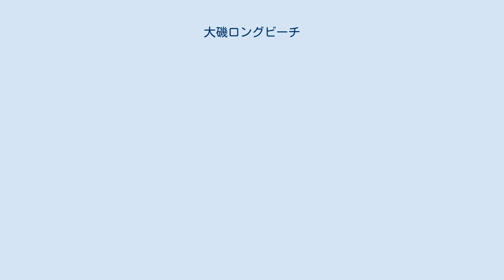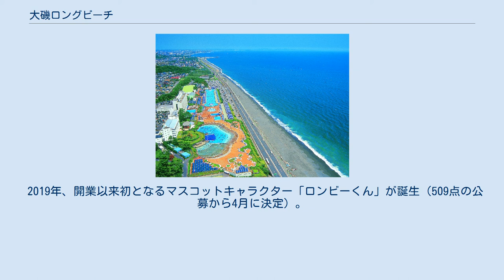大磯ロングビーチ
大磯ロングビーチ全景 大磯ロングビーチ 波のプール(プリンスホテル内から) 地図 大磯ロングビーチ（おおいそロングビーチ）は、神奈川県中郡大磯町の大磯プリンスホテルに併設している、屋外プールを主としたレジャー施設である。
 『海岸沿いの巨大プール』という堤義明の大学時代の論文を基に1957年（昭和32年）に開業した。
波のプール・流れるプール・ダイビングプール・室内競泳プール（25m・50m）・子供用プール・ウォータースライダー・フローライダー（2011年は節電により営業中止、2012年よりキッズウォーターパラダイスとしてリニューアルオープンする）などを有する。
 プール以外では、ボウリングセンター・ゴルフコース・フットサルコート・テニスコートなどの施設がある。
 テレビ番組の撮影に利用されることが多く、アイドル水泳大会の収録が行われたり、1990年代後半以降もダイビングプールの高さ10mの飛び込み台がタレントの罰ゲームとして使用されている。
2005年にはFMヨコハマとのタイアップにより8月中の日曜日に大磯ロングビーチより公開番組が放送された。
2011年には、7月18日 - 22日の一週間「キャッチオブサマー」の公開生放送が行われた。
 駐車場が広大でかつ全て舗装されているため、プールのシーズンオフに自動車やオートバイの展示会や試乗会、オフラインミーティングの会場として使われることも多く、中でも有名なのは日本自動車輸入組合の主催によるマスメディア向けの輸入車合同試乗会である。
これは主に自動車専門雑誌や自動車ジャーナリストを対象にしたもので一般の入場はできないが、毎年5月に一般でも入場できる「湘南輸入車ショー」が行われている。
 1990年代前半には毎年、7月20日前後に小谷実可子のシンクロショーが催されていた。
また、2003年頃にはglobeのKEIKOがCMに出演。
 2019年、開業以来初となるマスコットキャラクター「ロンビーくん」が誕生（509点の公募から4月に決定）。
 併設されている大磯プリンスホテルは、1964年東京オリンピックのヨット競技に参加する各国選手が宿泊するための選手村として建設され、1964年（昭和39年）7月14日に内山神奈川県知事も出席しての完成記念式典が開催されてオープンした。